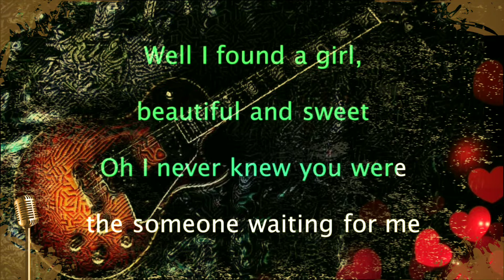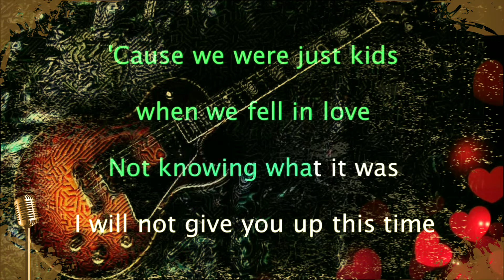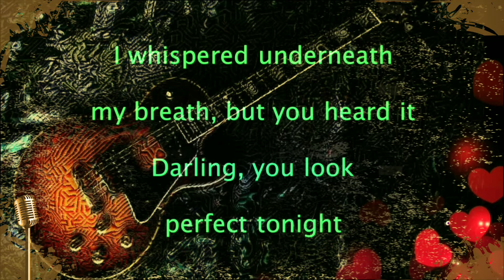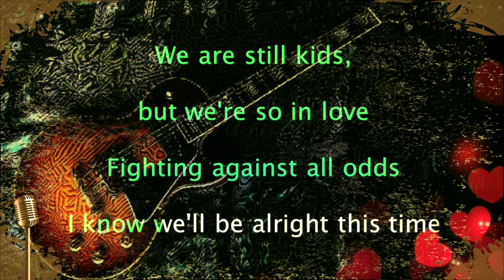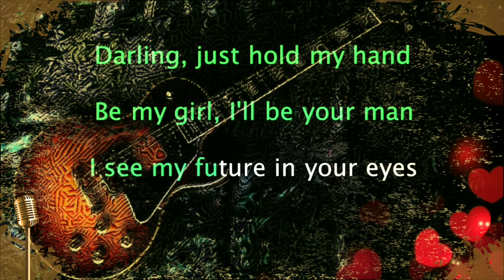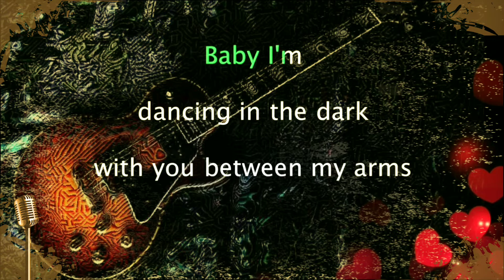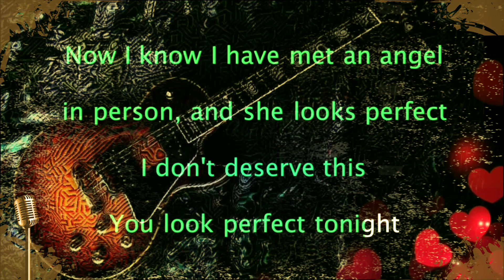Karaoke Low Tone // Ed Sheeran ~ Perfect